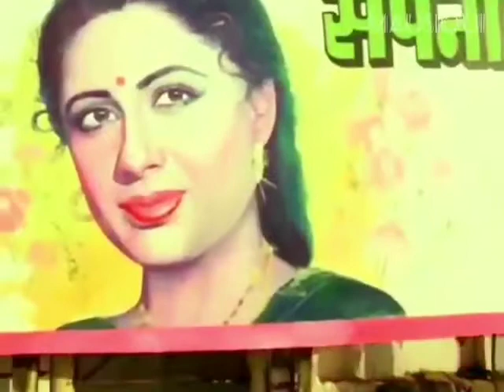Sapno Ki Duniya Hai - Hero Hiralal (1988) Lata Mangeshkar, Babla, Hriday Lani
Hero Hiralal (1988)
Playback Singer - Lata Mangeshkar
Happy Version - Kanchan (Kumari Kanchan Dinkerao Mail)
Lyricist - Hriday Lani
Musician - Babla (Laxmichand Shah)
सपनो की दुनिया है
हँसना यहाँ है, रोना यहाँ है
मिलना यहाँ है, खोना यहाँ है
कैसी है यह ज़िन्दगी

सच है या सपना है, कौन यहाँ अपना है सूना शहर ज़िन्दगी
अनजानी मंज़िल है, ज़ख्मों की महफ़िल है
मीठा ज़हर ज़िन्दगी
कैसी सच्चाई है, खुद से पराई है
अपनी मगर ज़िन्दगी

हर पल अकेले में, यादों के मेले में
सहमी खड़ी ज़िन्दगी
कहती क्या धड़कन है, क्यों ऐसी उलझन है
बिखरी पड़ी ज़िन्दगी
कोई चला जाएगा, फिर नहीं आएगा कातिल घड़ी ज़िन्दगी

                             ~ हृदय लानी ~

Sapno Ki Duniya Hai
Hasna Yaha Hai, Rona Yaha Hai
Milana Yaha Hai, Khona Yaha Hai
Kaisi Hai Yeh Zindagi

Sach Hai Ya Sapana Hai, Kaun Yaha Apna Hai
Soona Shahar Zindagi
Anjaani Manzill Hai, Zakhmon Ki
Mehfil Hai
Meetha Zeher Zindagi
Kaisi Sacchaayi Hai, Khud Se Paraayi Hai
Apni Magar Zindagi

Har Pal Akele Mein, Yaadon Ke Mele Mein
Sehami Khadi Zindagi
Kehti Kya Dhadkan Hai, Kyun Aisi Uljhan Hai
Bikhri Padi Zindagi
Koyi Chala Jaayega, Phir
Nahi Aayega
Qatil Ghadi Zindagi
Sapno Ki Duniya.

                             ~ Hriday Lani ~

Mausiqui 💙
Record Lable - Venus Music 💿